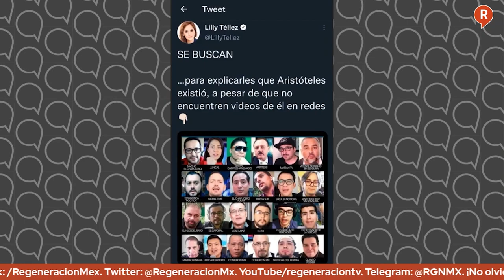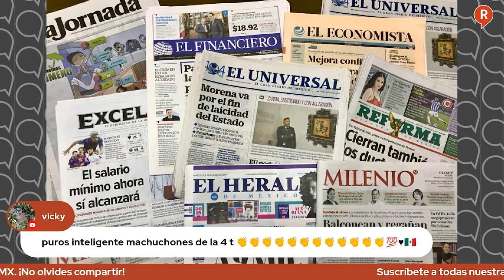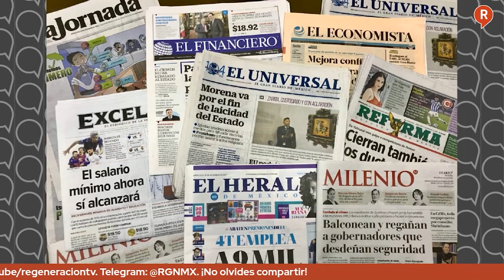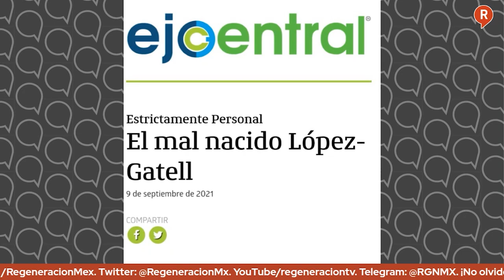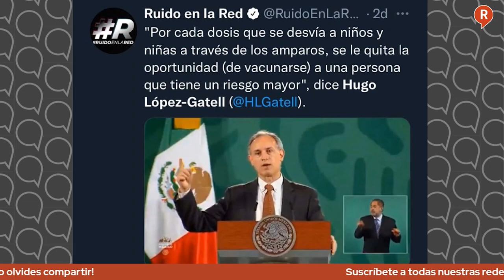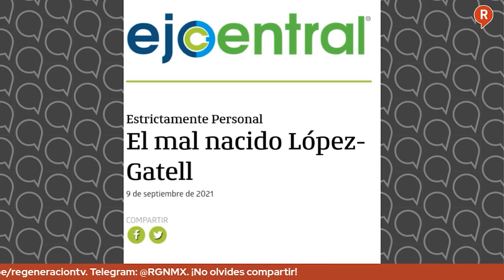LosDatosDuros: La 4T ya no acepta el Chayote, Mesa de Análisis